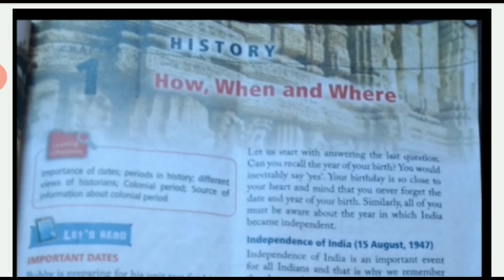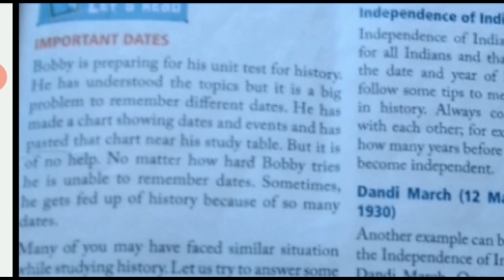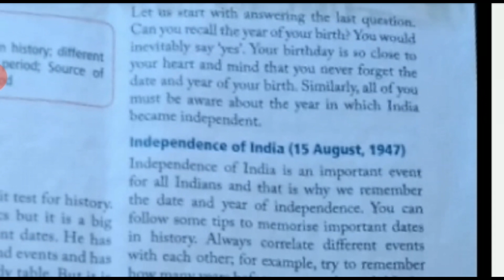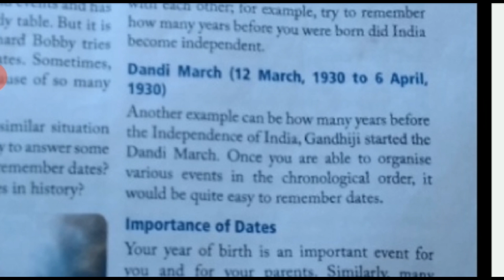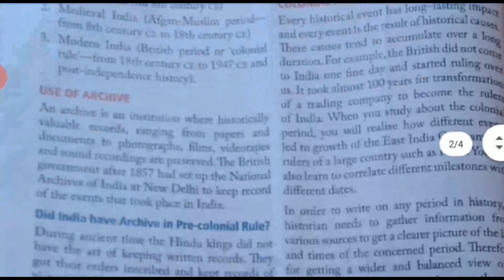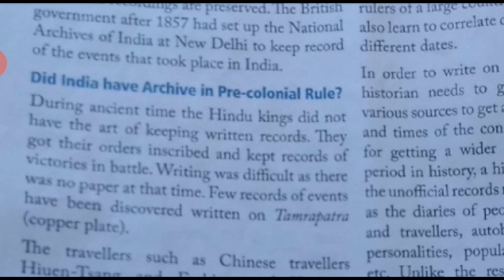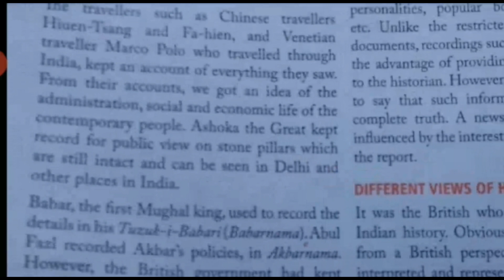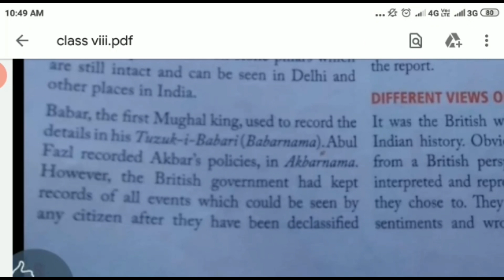How, When And Where || CHAPTER 1 || HISTORY || CLASS 8 || By Ajit Sir || VBSS